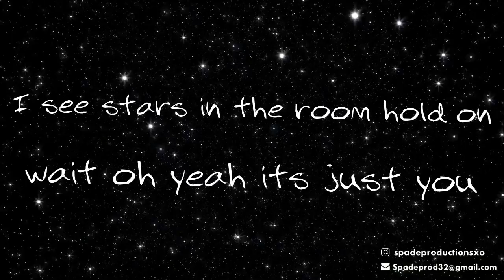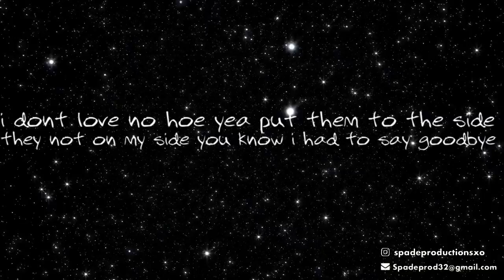JV - Stars In My Room ( Lyric Video )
edited by jack karczewski